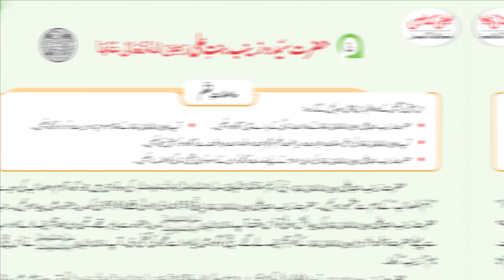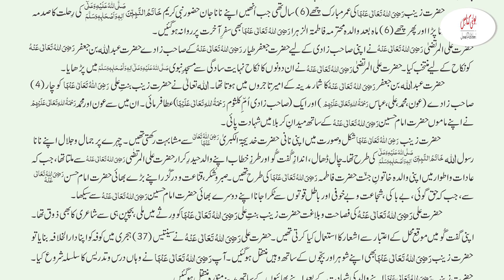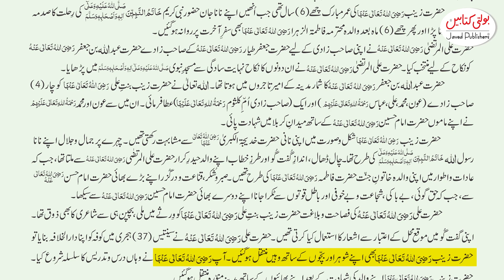Hazrat Syeda Zainab Bint e Ali (RA): A Beacon of Strength and Faith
Join us in this inspiring video as we delve into the life and legacy of Hazrat Syeda Zainab Bint e Ali (RA). Discover her unwavering courage, deep faith, and pivotal role in the aftermath of the Battle of Karbala. Learn about her contributions to Islam and her enduring influence on Muslim women throughout history.